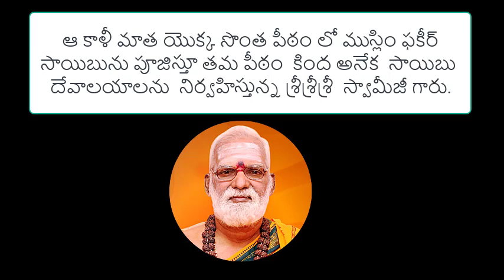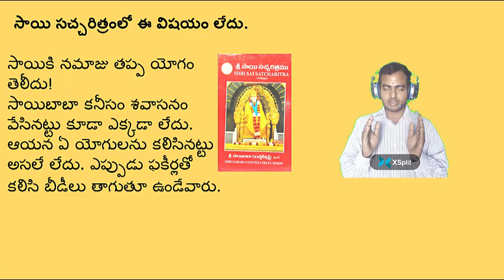కుర్తాళం కాళీ మాత పీఠం లో సాయి దేవాలయం!! Sai Baba temple in Kurthalam Siddheswara peetham